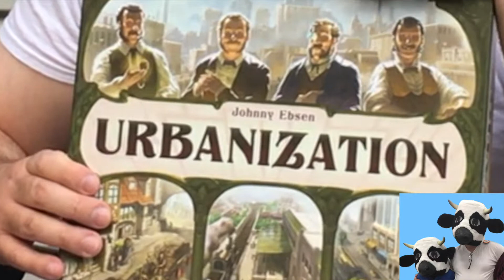Urbanization Board Game Review: with Justin and Max!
We had a great time learning this one - and it got better with subsequent plays - I feared it would feel stale but I was wrong! The slightest change in others' actions can steer your own strategy in a different direction.

I'm around an 8 and Max was around a 7 so we gave it 7.5!

And here the link mentioned in our review to a superlative game summary and playthrough by Michael Wißner: